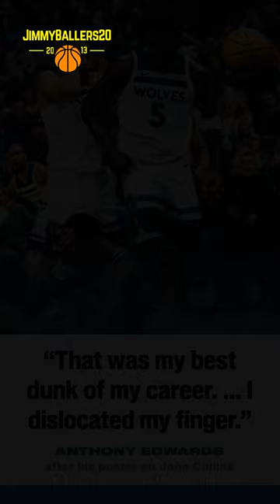🔥 Anthony Edwards INSANE Superman Poster Dunk vs. Utah Jazz!!! 🤯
🔥 Anthony Edwards INSANE Superman Poster Dunk On John Collins against the Utah Jazz!!! 🤯

Anthony Edwards throws down insane superman huge poster dunk over John Collins in Minnesota Timberwolves' win against Utah Jazz. Anthony Edwards was flying and dunking over John Collins of the Utah Jazz in the third quarter, helping the Minnesota Timberwolves to a 114-104 victory but leaving both players banged up after the play. The dunk of the year 2024 belongs to Anthony Edwards.

The Minnesota Timberwolves star Anthony Edwards threw down an absolutely ridiculous poster dunk in the second half of their 114-104 win over the Utah Jazz at the Delta Center on Monday night. Anthony Edwards rose up on a fast break and didn’t flinch while putting Utah Jazz forward John Collins on a poster. John Collins suffered a head contusion (not a concussion) on this play.

Minnesota Timberwolves went on to win 114-104 behind 32 points and eight assists from Anthony Edwards, with Naz Reid adding 17 points. Lauri Markkanen, back in the starting lineup after missing six games, had 22 points, while Collin Sexton had 24 off the bench for the Utah Jazz. Collins was ruled out of the game later in the fourth quarter due to the dunk to be evaluated for a concussion. According to The Athletic's Shams Charania, he was diagnosed with a head contusion but avoided a concussion.

Anthony Edwards entered Monday averaging a career-high 26.5 points, 5.4 rebounds and five assists per game this season, his fourth in the league. The former No. 1 overall pick earned his second straight All-Star nod this season, and he agreed to a five-year, $260 million extension with the Timberwolves last summer.

Anthony Edwards said he grew up idolizing players like Vince Carter who were known for their dunking ability. Dunking the way they did has always been a goal for Anthony Edwards.

Many NBA players have compared and said Anthony Edwards as the young upcoming "Michael Jordan 2.0"!

► Anthony Edwards (born August 5, 2001), nicknamed "Ant-Man" or simply “Ant,” is an American professional basketball player for the Minnesota Timberwolves of the National Basketball Association (NBA). A shooting guard, he played college basketball for the University of Georgia Bulldogs and was selected with the first overall pick by the Timberwolves in the 2020 NBA draft.

Anthony Edwards finished his high school career at Holy Spirit Preparatory School in his hometown of Atlanta, where he was rated a consensus five-star recruit and one of the best players in the 2019 class by major recruiting services. As a senior, he earned McDonald's All-American and USA Today All-USA first team honors. He committed to play college basketball for Georgia, becoming the highest rated recruit to do so, and was named SEC Freshman of the Year after his freshman season with the team.

On November 13, 2023, Anthony Edwards was named the NBA Western Conference Player of the Week for the first time in his career after leading Minnesota to an undefeated week (4–0) with averages of 31.3 points, 6.3 rebounds, 6.8 assists and 2.0 steals. On January 27, 2024, Edwards recorded 32 points, 6 rebounds and a career-high 12 assists in a 113–112 loss against the San Antonio Spurs. On February 1, Edwards was named to his second All-Star Game as an Western Conference reserve.

Anthony Edwards was a member of the United States national team that competed in the 2023 FIBA Basketball World Cup. He started all eight games and was selected in the All-FIBA World Cup Team. He was the leading scorer for the US by averaging 18.9 points per game as they finished in fourth place.